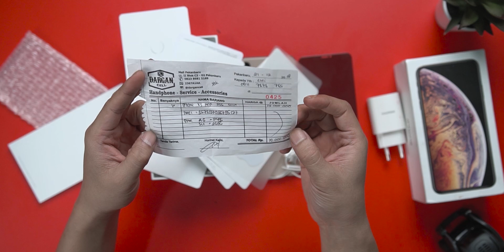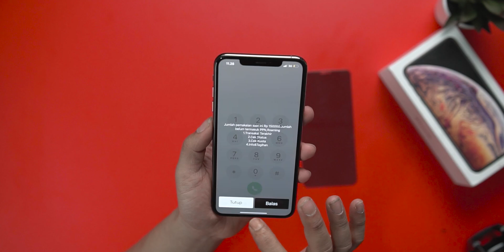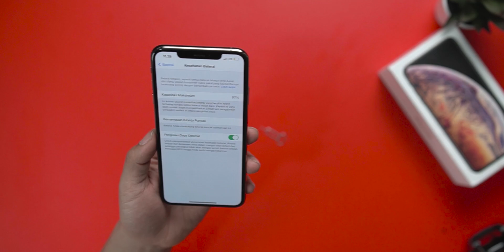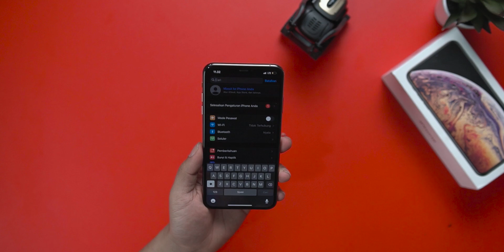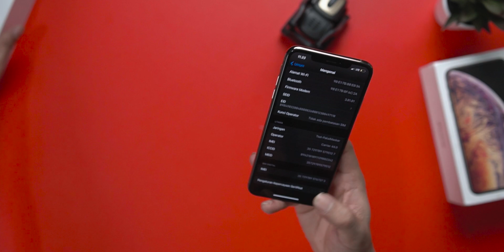Dulu 24.5 Juta | Mantan Flagship Terbaik dari iPhone..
Mending iPhone 11 gak sih, nambah dikit..

Official Store DK ID
ADMIN YOUTUBE BUSINESS
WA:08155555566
Barang bekas review kadang saya jual disini
maaf kemarin linknya mati, tapi sekarang udah diperbaiki.
Rekomendasi Hape Terlaris Berdasarkan Harga